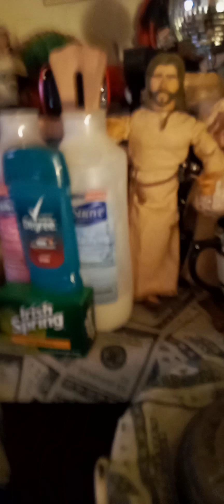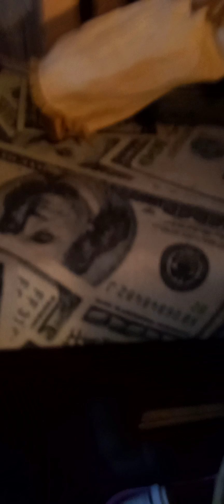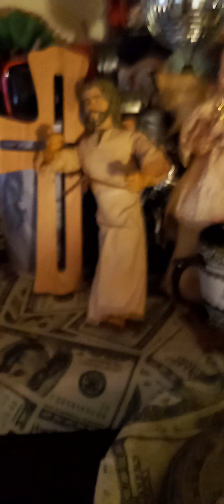YES JESUS❤CHRIST LOVE ME LADY BUG🐞 🕊AMEN🕊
LADY BUG🐞